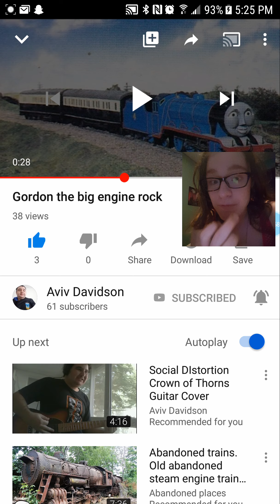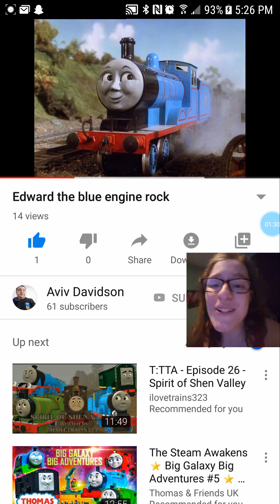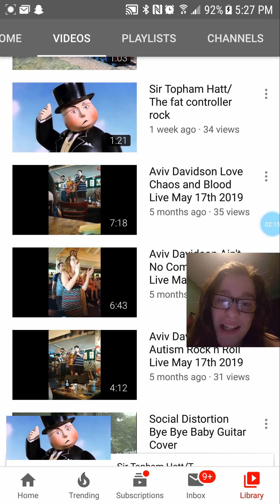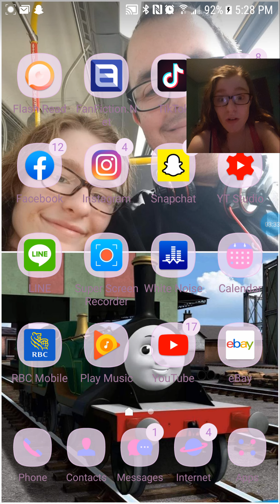Reacting to Thomas and friends remix songs